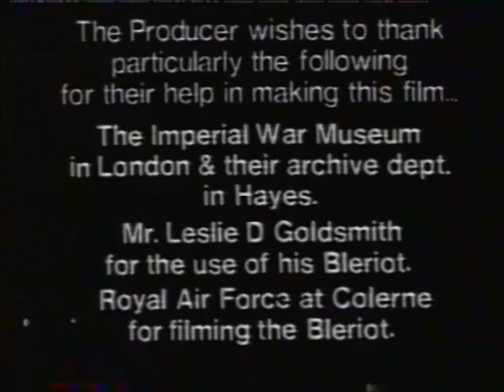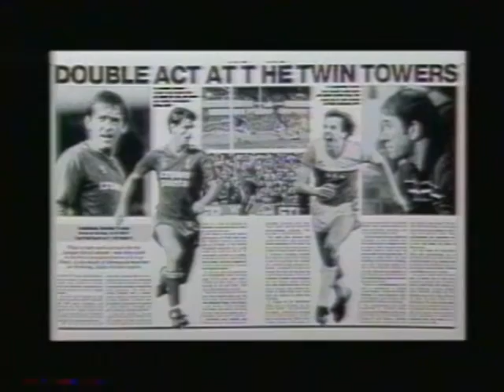BBC2 - Radio Times Advert & Continuity - 1986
8th May 1986 - An 'advert' for the Radio Times plus continuity into Bookmark